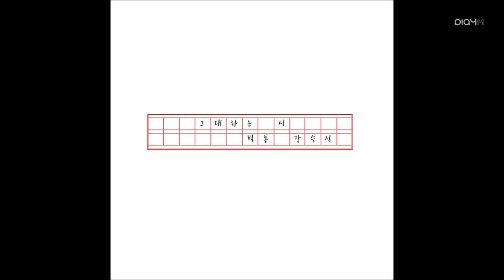VICTON 승식 (SEUNGSIK of VICTON) - 그대라는 시 (All About You) (COVER)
SONG BY 승식 (SEUNGSIK of VICTON)
PIANO BY 변무혁
MIXED, EDITED BY 정유라
ORIGINAL TRACK BY 태연 (TAEYEON) - 그대라는 시 (All About You)